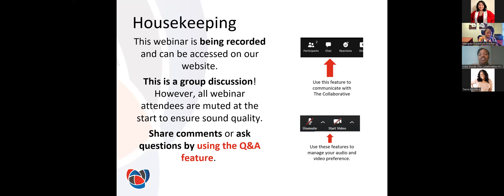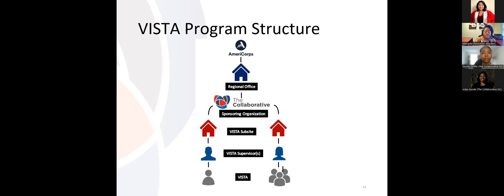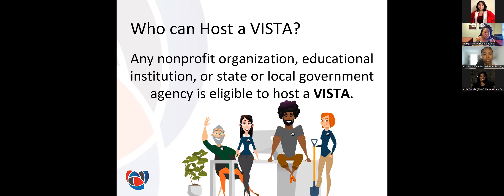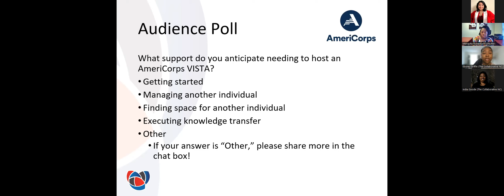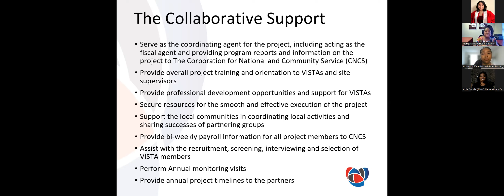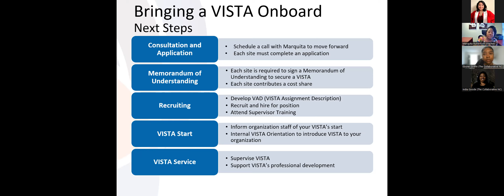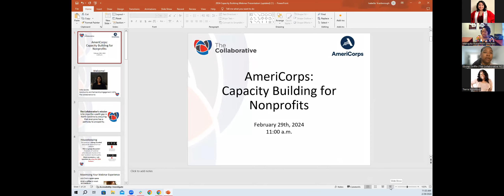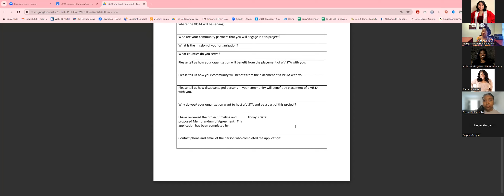Capacity Building Webinar 2024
The Collaborative’s mission is to close the wealth gap in North Carolina by ensuring that everyone has a pathway to prosperity. The discussion will focus on the VISTA component of AmeriCorps. Today, you will leave with an understanding of what AmeriCorps VISTA is and how your organization and others can get involved.